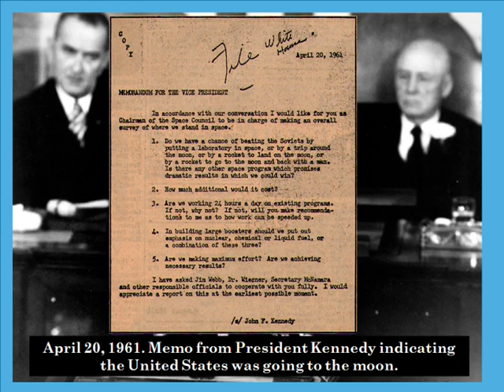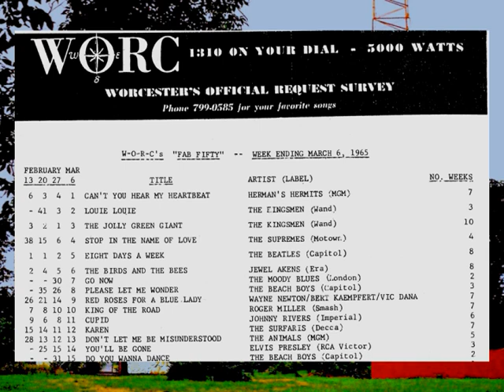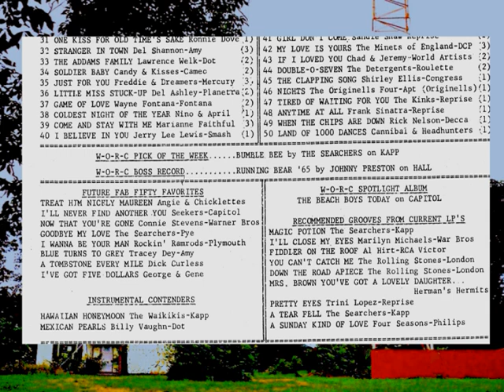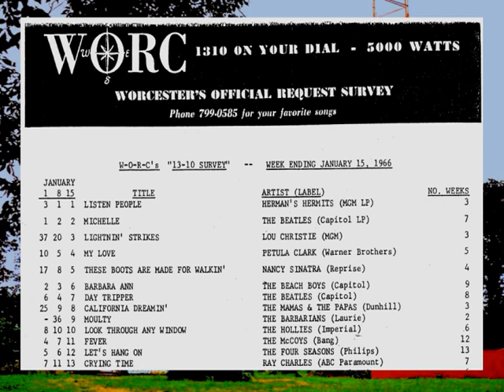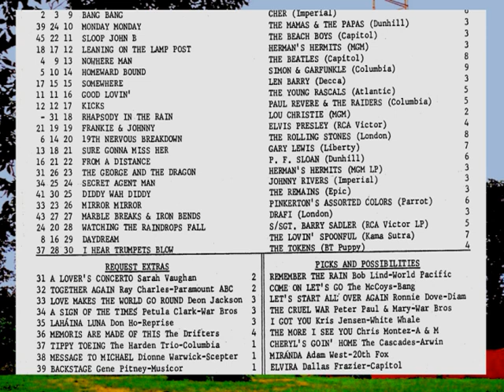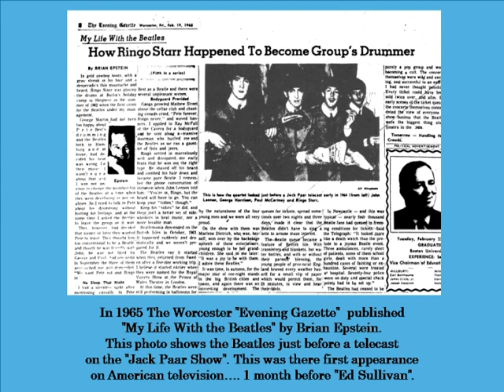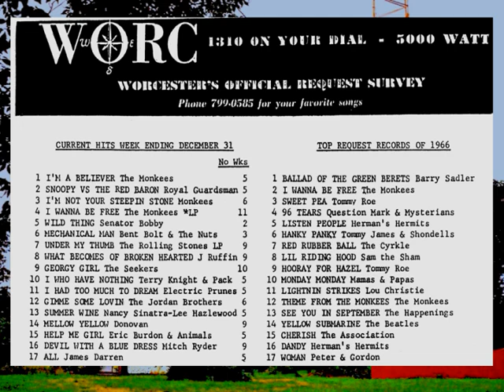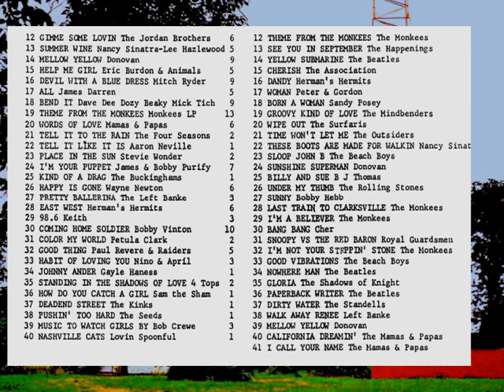WORC 1310 Vol 7 "The 60's" Part 3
Johnny Gardner with the music and charts.